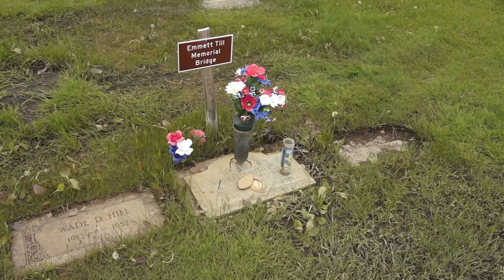Emmett Till Gravesite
This is a video of Emmett Till's gravesite taken on May 18, 2016. Emmett Louis Till (July 25, 1941 – August 28, 1955) was an African-American teenager who was lynched in Mississippi at the age of 14 after reportedly flirting with a white woman.

Roy Bryant and J. W. Milam kidnapped Till. They beat and mutilated him before shooting him and sinking his body in the Tallahatchie River. Three days later, Till's body was discovered and retrieved from the river.

Till's body was returned to Chicago. His mother, who had mostly raised him, insisted on a public funeral service with an open casket to show the world the brutality of the killing. Her decision focused attention not only on American racism and the barbarism of lynching but also on the limitations and vulnerabilities of American democracy." Till was buried on September 6 in Burr Oak Cemetery in Alsip, Illinois.